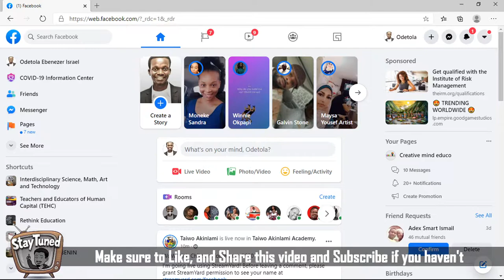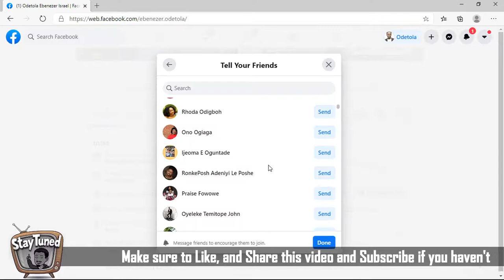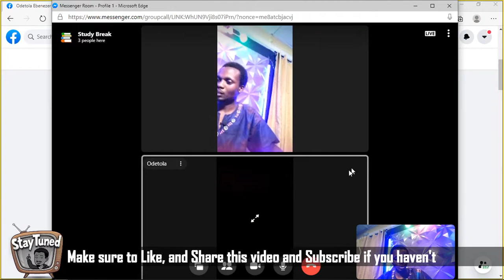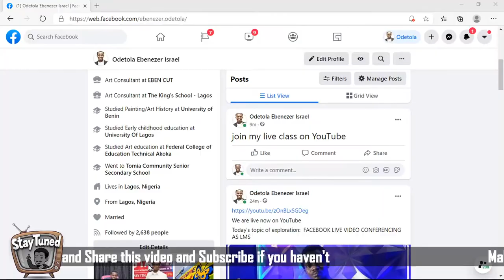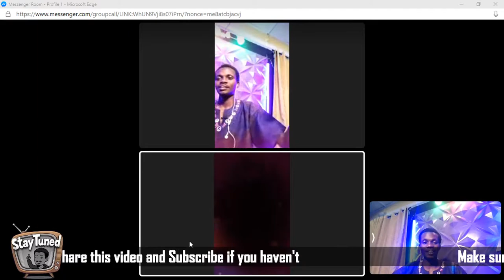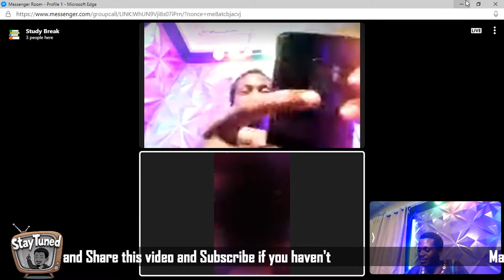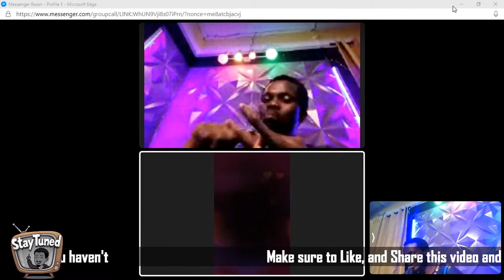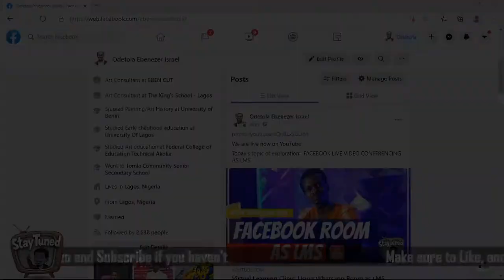Virtual Learning Clinic: Using Whatsapp Room as LMS